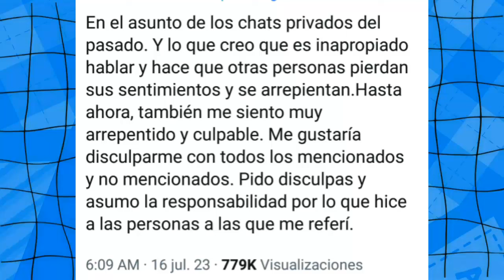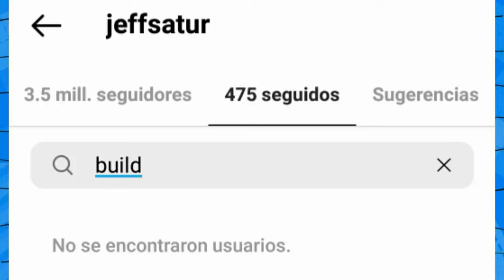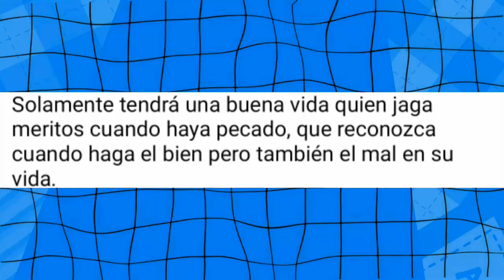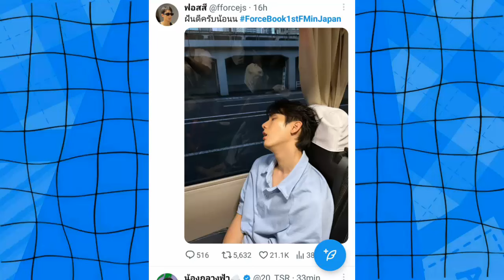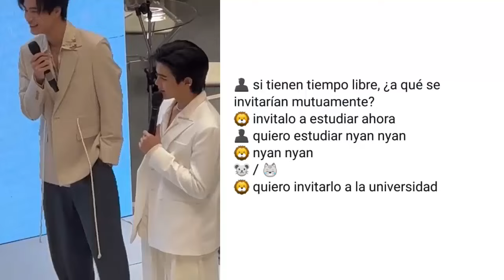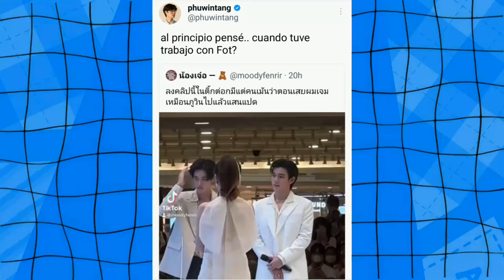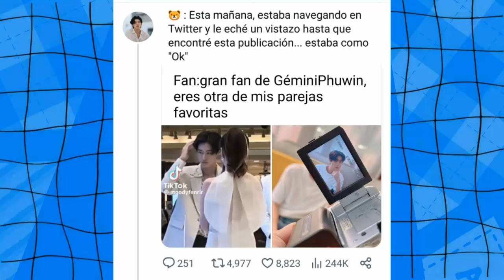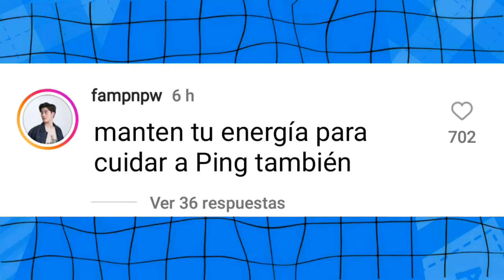JJUS SU RELACION ES REAL|LLEGO CON BRIGHT|SE ACABO LA AMISTAD CON BUILD?|NUEVA SERIE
Fans perplejos tras revelaciones, jjus  podrian ser una pareja real con los comentarios emitidos  por el mejor amigos de us,  build y boc, en conflicto tras las diversas situaciones que se propiciaron por la relacion  de build con la autora, nueva serie en puertas y mas